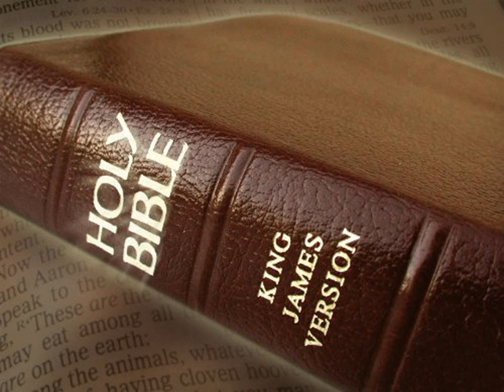King James Version Bible Audiobook Book of II Kings Chapter 21